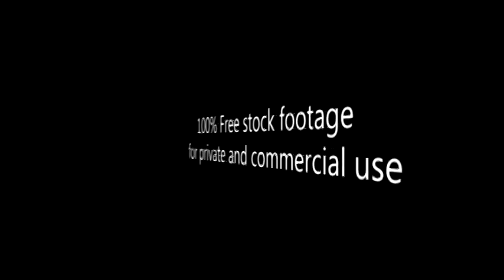Couples in park on the bench_Footage_008_пары на скамейке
Free HD Stock Footage Archive:

Couples in park on the bench
Футаж для видео монтажа  - пары на скамейке

100% Free stock footage for private and commercial use.

Архив HD Видеоматериала:
100% бесплатные Видеоматериалы для частного и коммерческого использования. Бесплатные предложения сотен видео и сюжетов!